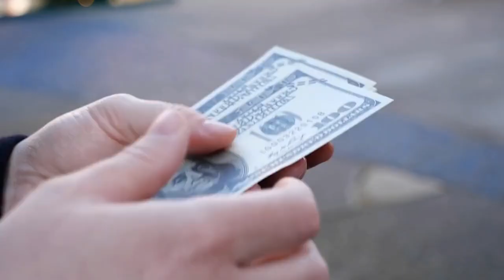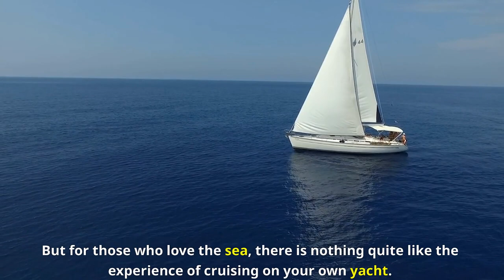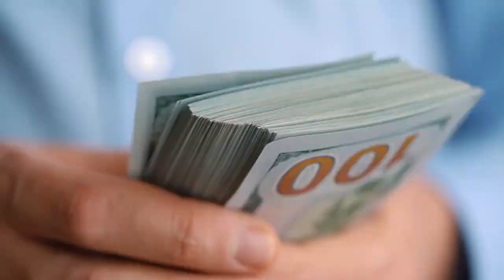Top 5 Most Expensive Hobbies In The World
Do you have a hobby that you love? Whether it’s collecting art, going yachting, or skiing in the Alps, there’s no doubt that hobbies can be expensive. In this video, we will take a look at some of the most expensive hobbies in the world. We’ll discuss what makes them so costly, and how much money people can expect to spend on them. If you’re looking for an expensive pastime and unique experiences to indulge in, you’ll want to Watch this Video!

How Much Do People Spend on Their Hobbies?
The amount of money that people spend on their hobbies varies widely. According to a survey by Statistic Brain, the average person spends $200 per month on their hobbies. However, this number doesn’t take into account people who have expensive hobbies like yachting or skiing.
For these types of activities, the cost can be much higher. In fact, some people spend hundreds of thousands of dollars per year on their hobbies and learning new skills!